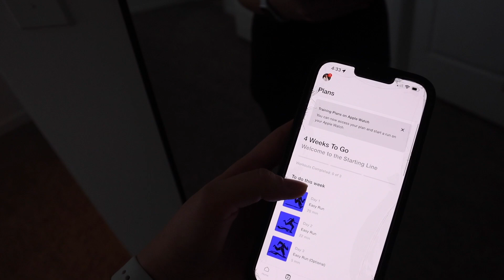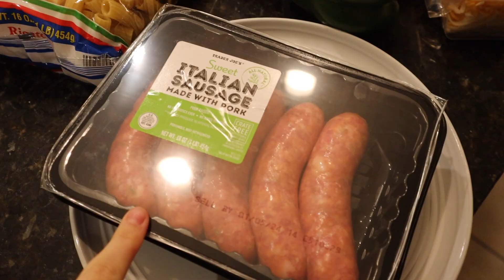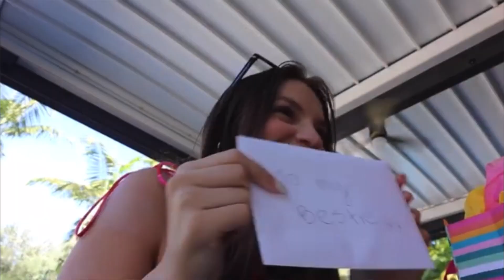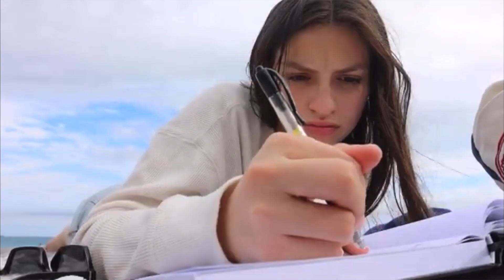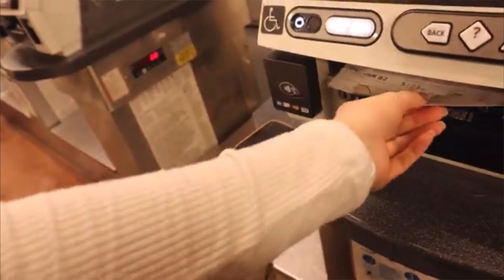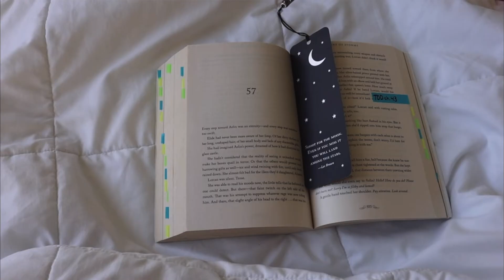2024 YEARLY RESET: Trader Joe's haul, cleaning my apartment, becoming a runner + 2023 reflection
The first vlog of 2024!!! Prepping for the new year, becoming a runner, Trader Joe’s haul, cooking dinner, cleaning my space and of course, my 2023 reflection 💌 I hope you’re all having a great start to the new year!!

Chapters:

0:00 the end of 2023  ✨
3:46 coffee shop ☕️
6:02 Trader Joe’s shopping + haul 🛒
9:36 grandparents Christmas gift 🎁
11:41 kitchen tidy + laundry 🧺
12:43 home essentials haul
14:45 cleaning my apartment 🧼🧹
16:20 jan 2nd 🥑
19:38 becoming a runner 🏃🏼‍♀️
21:53 sausage pasta recipe 🍝
23:32 2023 reflection 🍾